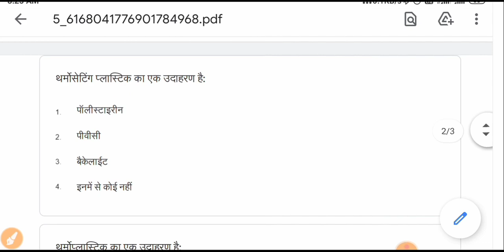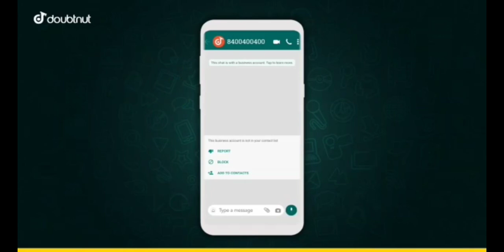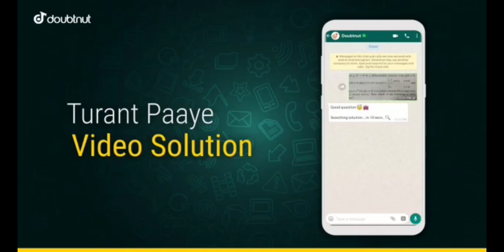Class 8th science/विज्ञान quiz abhyas 4 september साप्ताहिक क्विज़ विज्ञान कक्षा 8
Class 8th science/विज्ञान quiz abhyas 4 september साप्ताहिक क्विज़ विज्ञान कक्षा 8 Whatsapp Quiz Answer

1) Apne Doubt ki photo kheecho
2) Sawal ko crop karke send karo
3) Turant Video Solution pao

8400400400 par Whatsapp karke apne sabhi Doubt ko kardo out!!

Class 8th science विज्ञान quiz abhyas 4 september साप्ताहिक क्विज़  Whatsapp Quiz Answer | smile 3.0 quiz, 28 अगस्त

Class 8th विज्ञान science  quiz abhyas साप्ताहिक क्विज Whatsapp Quiz Answer | smile 3.0 quiz

Quiz Abhyas 28 august vigyan 8th क्लास
smile 3.0
smile 3.0 homework
smile 3.0 class 8th science quiz